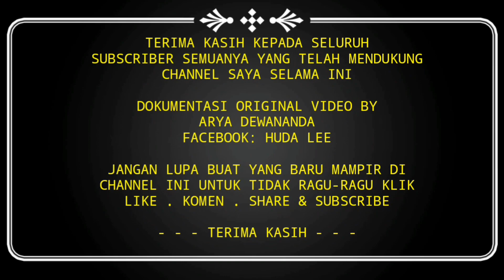SAMBIRU 99 | SABRANG-SARAJEVO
Assalamualaikum boskuh. di vidio kali ini ada bus SAMBIRU 99 ke Sunan muria, dengan julukan SAMBIRU SABRANG & SAMBIRU SARAJEVO, yuk langsung aja lihat vidionya.